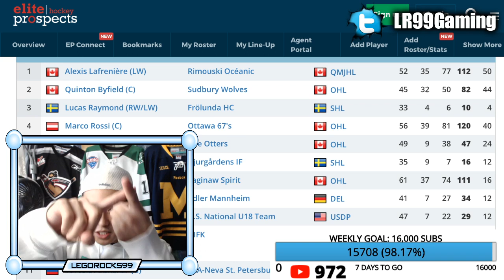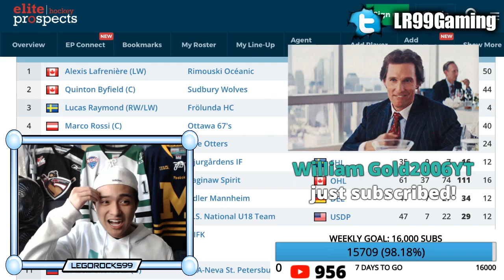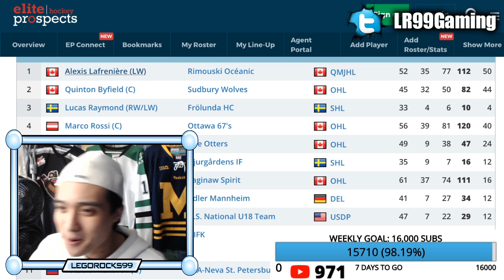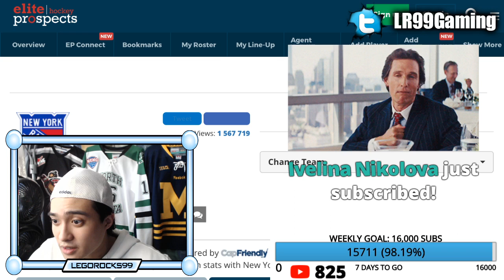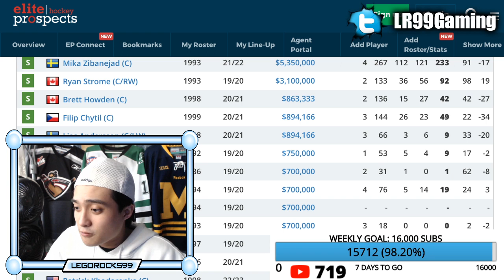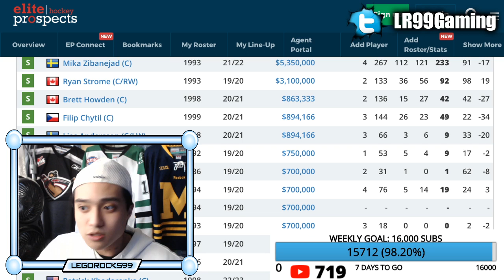NEW YORK RANGERS WIN ALEXIS LAFRENIERE: 2020 NHL Draft Lottery PART 2 (NHL Top Prospects News Today)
ALEXIS LAFRENIERE IS GOING TO THE NEW YORK RANGERS.

The current NHL rankings for the 2020 NHL Draft go as follows:

1st) New York Rangers
2nd) Los Angeles Kings
3rd) Ottawa Senators (via San Jose Sharks)
4th) Detroit Red Wings
5th) Ottawa Senators
6th) Anaheim Ducks
7th) New Jersey Devils
8th) Buffalo Sabres
9th) Minnesota Wild
10th) Winnipeg Jets
11th) Nashville Predators
12th) Florida Panthers
13th) Toronto Maple Leafs
14th) Edmonton Oilers
15th) Pittsburgh Penguins